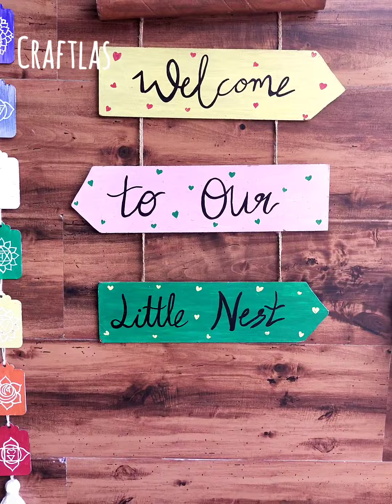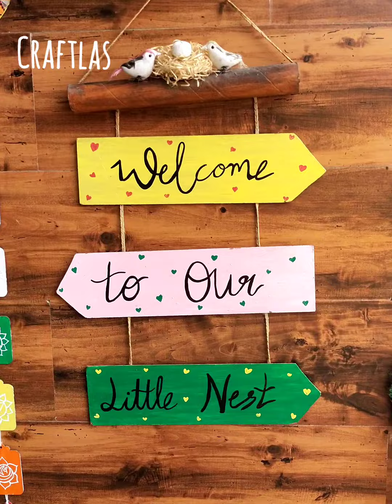4 Superb Garden Diy Ideas you MUST Try At Home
How To Make Pictorial Dictionary For School Project | Handmade pictionary @CraftLas ​